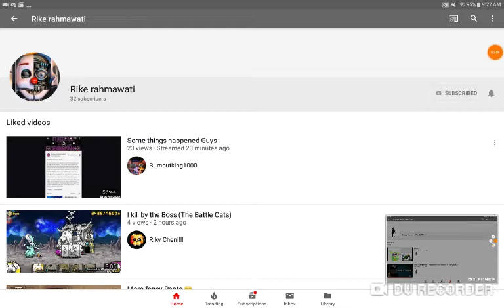Shout to Rike rahmawati